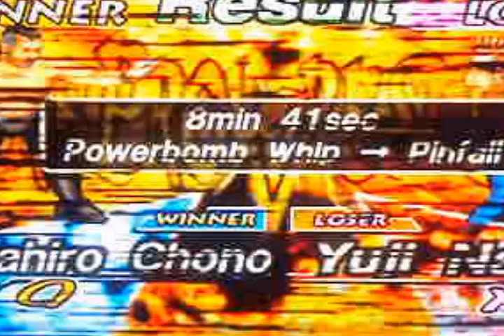Masahiro Chono Vs Yuji Nagata FIREPRO WRESTLING RETURNS PS4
Were back on the Fire Pro Club with it's PS2 Classic via the PS4! It's Chono VS Nagata. Two Japanese Legends Collide in this hard hitting battle